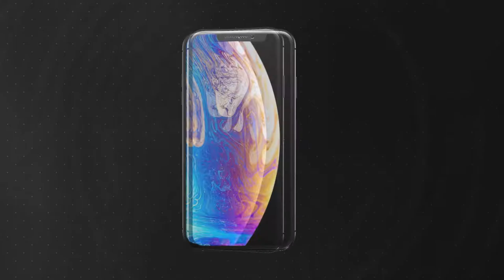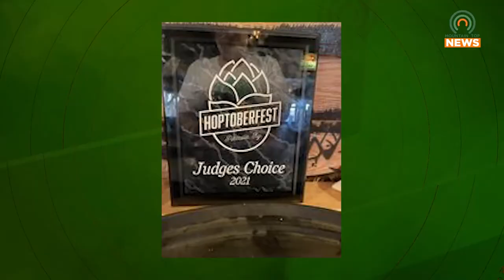Hoptoberfest Held Over The Weekend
Pikeville's annual Hoptoberfest Beer Festival was held over this past weekend.